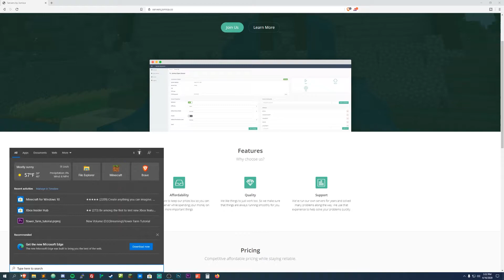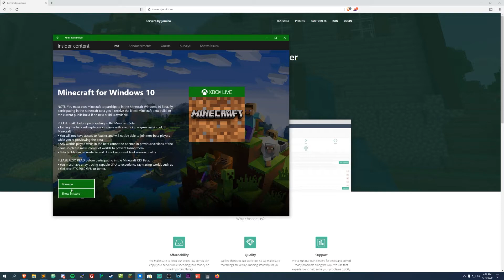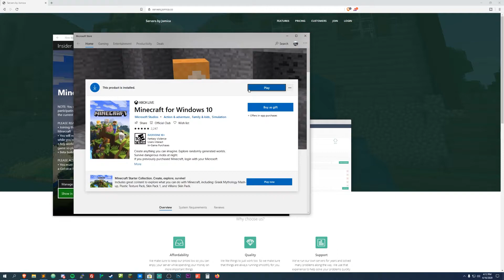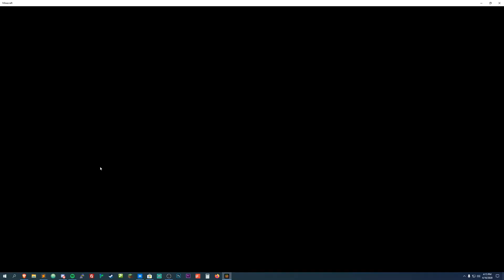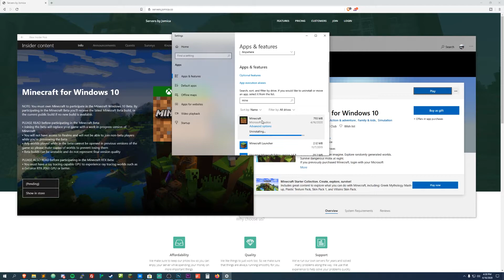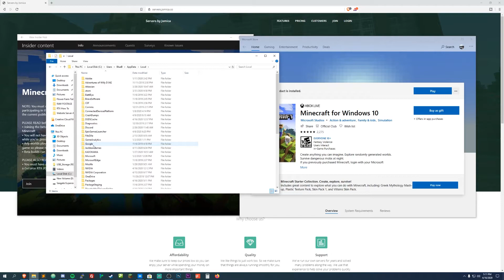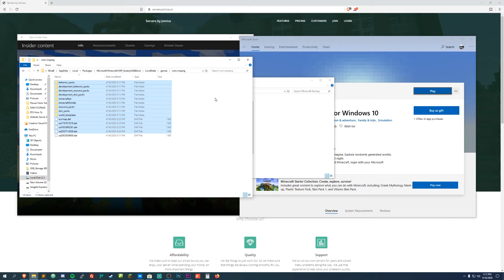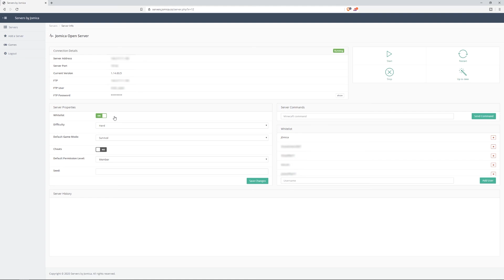How to: Minecraft RTX/Ray Tracing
A quick video on how to play minecraft with Nvidia's RTX raytracing. I will show you how to backup your existing worlds, join the beta, play minecraft with ray tracing and how to go back without losing your skins and worlds.